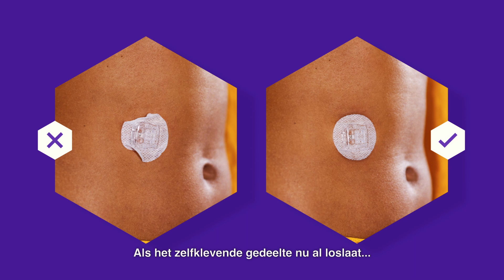Je infusieset inbrengen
In deze video leggen wij uit hoe je je infusieset inbrengt.

De informatie op deze pagina is uitsluitend bedoeld voor informatieve doeleinden en mag niet worden beschouwd als trainings- of educatief materiaal. Het is belangrijk op te merken dat de inhoud van deze pagina kan veranderen zonder voorafgaande kennisgeving. Blijf op de hoogte en vraag om professionele begeleiding wanneer dat nodig is, aangezien de inhoud zonder voorafgaande kennisgeving kan veranderen als gevolg van veranderende kennis en omstandigheden. Houd er rekening mee dat de gebruikershandleiding voor het medische apparaat het belangrijkste document is om de veilige werking van het systeem te garanderen.

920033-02